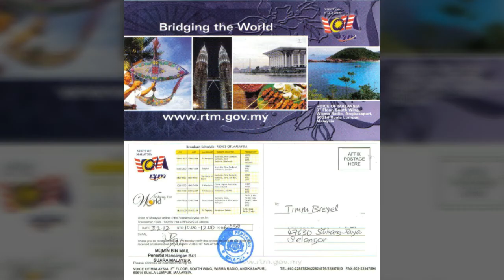Radio Malaysia / Radio Free Sarawak Retrospective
Radio Malaysia/Voice of Malaysia was one of the many difficult Asia-Pacific stations to catch in the United States. Yet, on 22 November 1975, I logged Radio Malaysia for the first time, and many times thereafter. Unbeknownst to me then I had picked up Radio Malaysia from Penang, according to the frequency legend (4.985 kHz) stated on the card. I had assumed it was Kuala Lumpur and, more importantly, I was excited to have logged a new country to my growing list of international broadcasters.

At the time I lived in Northglenn, Colorado -- a suburb north of Denver. As I recall Radio Malaysia was usually received in the early morning hours between 5 and 8 am. Reception was always weak, yet music and speech was audible despite atmospheric noise.

The receiver I used was a Zenith Trans-Oceanic H-500, a 5 valve/tube radio originally manufactured in the early 1950s. The antenna was an inverted L, elevated at over 30 feet, spanning approximately 75 feet in length.

The card appears to have first been printed in 1973, judging by the smaller date printed at the bottom of the card. It was one of the few folded cards I received in my DXing years from 1967 to 1980. It featured three sections, folded twice and printed on both sides. The Angkasapuri studio in Kuala Lumpur, map and flag of Malaysia, caption about the country, transmitter sites and frequencies and verification data are depicted on it.

When I resumed listening to the short-wave bands around 2010, Radio Malaysia (Voice of Malaysia), RTM Sarawak (Kuching), Asyik FM, TRAXX FM, Wai FM and Radio Salam/Voice of Islam (Kajang) aired their respective programmes. I was not particularly interested to QSL since I lived in Malaysia by this time, but then one by one these stations began to disappear. Indeed, many medium-wave stations once heard also ceased.

At this point, I resubmitted old reception reports, usually to no avail. No one answered. When Voice of Malaysia resurfaced for a brief time, I contacted the station DJs, among them being Albert Ng. He came personally to my house and hand-delivered two Voice of Malaysia QSL cards and VOM souvenirs.

I made contact with several personnel from RTM after finding their email addresses on the RTM website. RTM Sarawak FM was initially logged from Kuching transmitter site. In 2010 after unsuccessful attempts to QSL Sarawak FM (while still transmitting from Kuching), I followed up with a PPC QSL which RTM confirmed in late 2011. Since then, RTM has QSLed reception reports for listeners worldwide. I would like to think I helped start the ball rolling for the QSL cards issued for Sarawak FM, TRAXX FM and Wai FM. I even scripted and voiced a promotional spot for Voice of Malaysia, which later ran occasionally on TRAXX FM.

In early 2012 all RTM stations were initially QSLed  with a card depicting RTM headquarters in Antarabangsa, Kuala Lumpur. There were two versions issued. The first edition featured only the RTM building whereas the second edition included RTM station logos. In the 1970's  RTM issued a QSL card showing the same building, which incidentally sits on a hillside, outside Pantai Dalam, near Kuala Lumpur town centre.

Interestingly, RTM - Voice of Malaysia offered a  variety of designs throughout the 1980's, 1990's and 2000's. These served to not only confirm reception reports, but  also aided in promoting Malaysia as a tourist destination.

Televisyen Malaysia (RTM) and BBC Tebrau QSLs were issued from the late 1970s through the early 1990s when they transmitted from sites in not just peninsular Malaysia, but Sabah and Sarawak. Currently RTM has short-wave / FM studios in East and West Malaysia, however all radio transmissions emanate from Kajang, Selangor (West Malaysia).

For those interested in the history of radio in Malaysia, the first radio broadcasts commenced in peninsular Malaysia (Malaya) on 1 April 1946. The first two radio stations were Radio Malaya (in Malay) and The Blue Network (in English). The transmitters were located first in Singapore, then later in Kuala Lumpur (which began operation in 1950).

With the independence of Malaya on 31 August 1957, Radio Malaya was divided into two separate stations. The original studio in Singapore became Radio Singapura. Radio Malaya moved to Kuala Lumpur and aired their first transmission from the new location on 1 January 1959.

Radio Malaya would later be renamed Radio Malaysia on 16 September 1963, beginning their transmissions with the trademark phrase, Inilah Radio Malaysia (This is Radio Malaysia).Radio and TV operations merged in 1968 when the Angkasapuri headquarters was officially opened. At this point, Radio Malaysia and Televisyen Malaysia merged and became Radio Televisyen Malaysia (Radio Television Malaysia, RTM) in 1969.

A few non-RTM stations have appeared on the short-wave and medium wave bands in the recent decade, most notably Radio Free Sarawak.